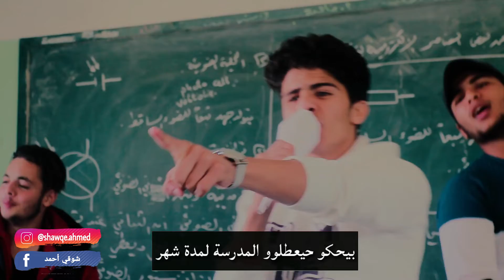وضع طلاب المدراس مع كورونا - آخر فقدان مع شوقي أحمد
شاهد قمة الفقدان والضحك مع شوقي احمد في المدرسة ( كورونا ) .
مش هتقدر تكمل من الضحك .
اذا  اعجبك هذا الفيديو لا تنسى الأعجا ب والأشتراك بالقناة مع تفعيل الجرس .